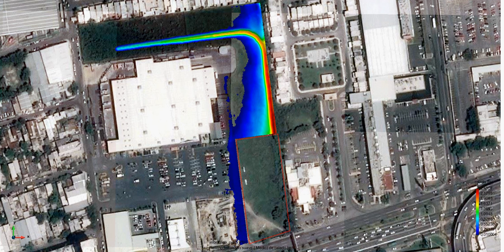Mancha de inundación - Plaza Comercial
SERVICIOS QUE OFRECEMOS:

 ▪ Geotecnia - Mecánica  de Suelos y Rocas, Geología, Hidrología, Geofísica, Estabilidad de Taludes, Supervisión de Estabilidad de Taludes, Geohidrología, Pruebas de Permeabilidad, Infiltración, Pruebas de Placa de Carga, etcétera.
 ▪ Diseño Estructural en concreto y acero (memoria de calculo, planos y detalles, etc.)
 ▪ Topografía - Brigadas de tiempo completo obra, Visitas, Georreferenciación, Levantamiento con Drones, etcétera.
 ▪ Hidráulica e Hidrología - Delimitación de cuencas, obras hidráulicas, sovacación, diseño de drenaje, Diseño de Redes Hidráulicas y Sanitarias, etcétera.
 ▪ Impacto Vial - Revisiones Geométricas, análisis de capacidad vial, proyecto geométrico y de señalamiento, etcétera.

Todos nuestros estudios y diseños incluyen carta responsiva con cédula profesional.
Todos nuestros servicios incluyen seguimiento a los trabajos para cualquier duda que se llegase a presentar antes y/o durante el proceso constructivo (sin costo extra).

Estudios y Diseños 100% realizados por nuestro equipo de trabajo, sin subcontratos.